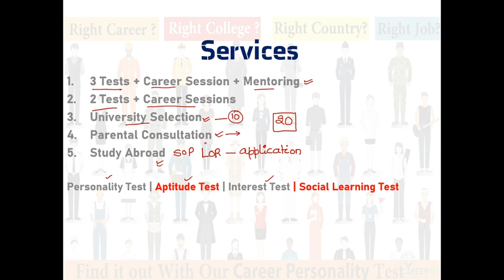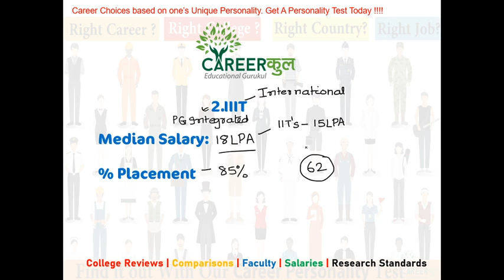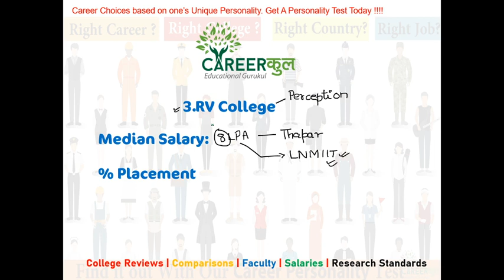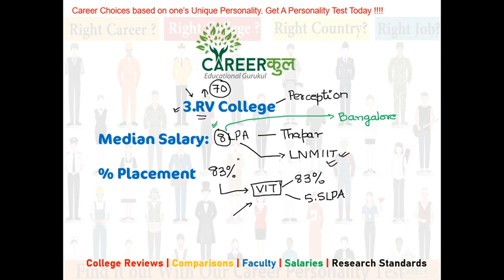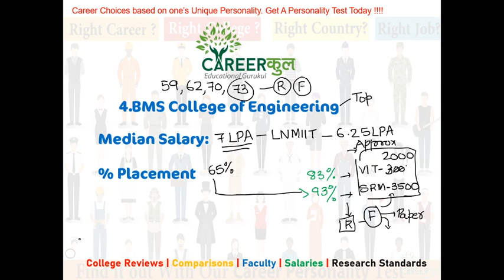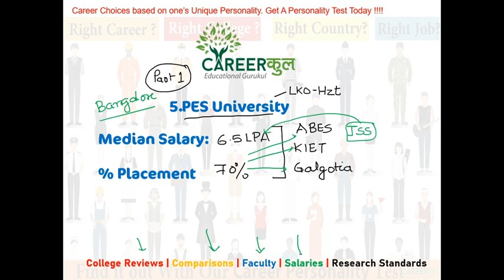Part 1|Top 10 Engineering colleges in Bangalore 2020 | Salary| Comparisons|Placements|Comp. UP top